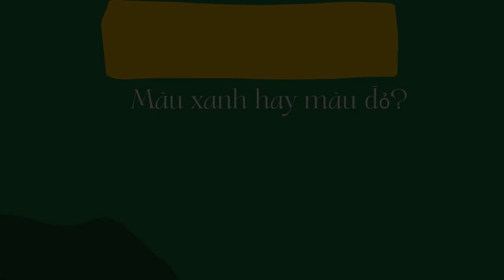lăn khử mùi Etiaxil màu xanh và lăn nách màu đỏ màu nào tốt lăn Etiaxil nâu ok không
Dòng sản phẩm lăn khử mùi Etiaxil gồm có 3 loại dành cho các loại da khác nhau. Tùy cơ địa mỗi người mà chúng ta có thể chọn một sản phẩm thích hợp cho mình. Ba loại da khác nhau mà các dòng sản phẩm của Etiaxil hỗ trợ chính là da thường, da nhạy cảm và da siêu nhạy cảm.
Đối với lăn khử mùi Etiaxil đặc trị màu đỏ là sản phẩm dành riêng cho da thông thường. Còn với Etiaxil màu xanh được xem là chân ái cho những ai có làn da hay nổi mẩn đỏ, ngứa rát khi sử dụng các sản phẩm chăm sóc da.